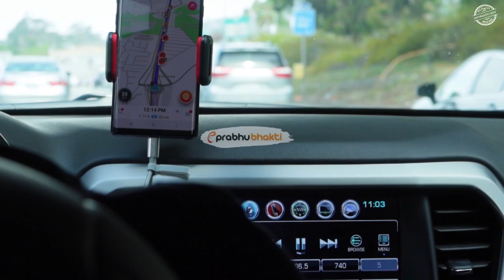सालासर बालाजी यात्रा के दौरान जब हनुमान भक्त को बचाने आया बंदर ,फिर जो हुआ यकीन नहीं करोगे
दोस्तों आज हम आपको प्रेमचंद जी के साथ हुए हनुमान जी के चमत्कार की एक ऐसी सच्ची घटना सुनाने जा रहे है जिसे सुनकर आपकी आंखे फ़टी की फ़टी रहे जाएगी। दरहसल दोस्तों हम बात कर रहे है पटना के रहने वाले प्रेमचंद जी की। जिन्होंने हमारे साथ हनुमान जी के चमत्कार की यह सच्ची घटना शेयर की है और बताया की कैसे वानरों के रूप में स्वयं हनुमान जी ने उनके प्राणो की रक्षा की। तो आइये दोस्तों जानते है आखिर उस दिन प्रेमचंद जी के साथ ऐसा क्या हुआ जो स्वयं हनुमान जी को ही आना पड़ा ।

क्या शादी में आ रही है रूकावट और नहीं बन रहा प्रेम विवाह का योग।  क्या कुंडली में लिखा है कोई उपाय जो खोल दे आपकी किस्मत का ताला।
आज ही डाउनलोड करे Nakshatra App और पूछिए आपके हर सवाल का जवाब .